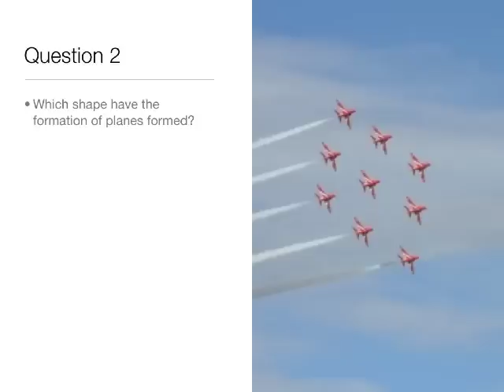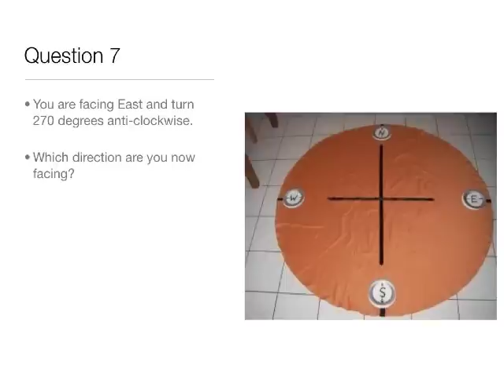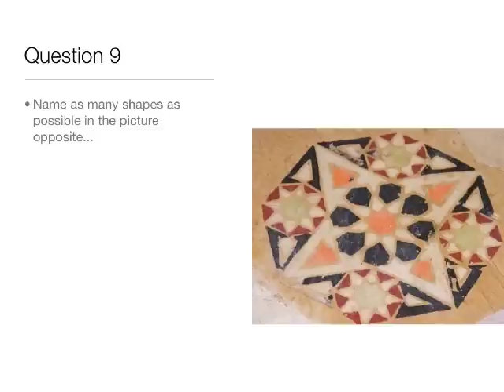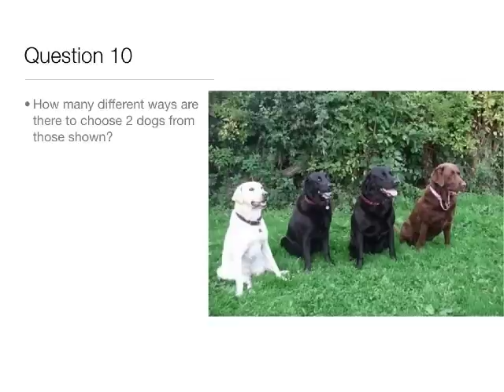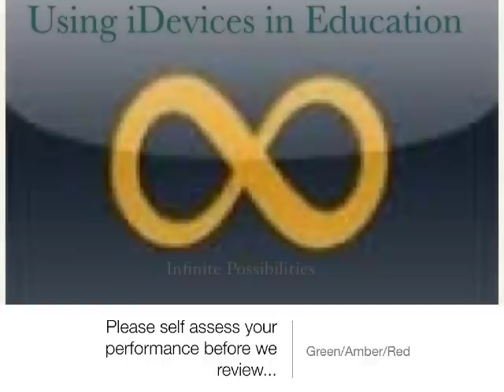Maths Photographic Starter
A photograph based mathematical starter created exclusively on an iDevice.
Should you wish to know 'how to...' please join the and engage in comments.